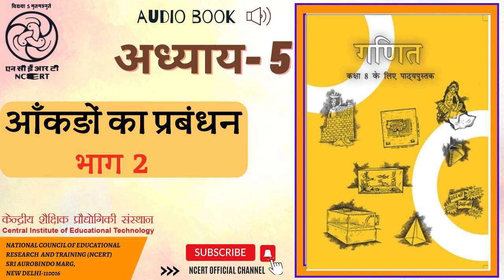अध्याय 5 आँकड़ों का प्रबंधन भाग 2